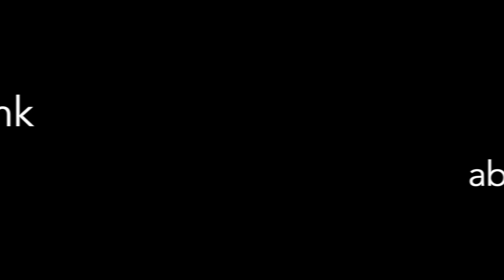FAQs about the Vagina with Dr. Odile Bagot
Gynecologist and obstetrician, Dr. Odile Bagot, discusses some of the most frequently asked questions she has encountered about the vagina at her practice of over 25 years. She addresses these questions and so much more in her book, "Your Vagina: Everything You Need to Know!"